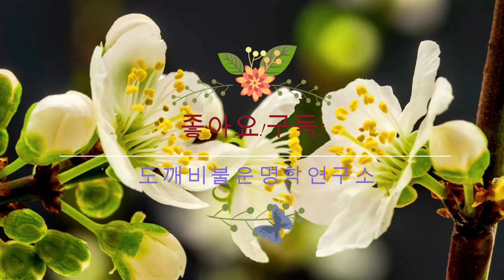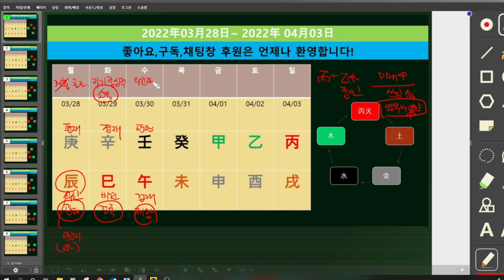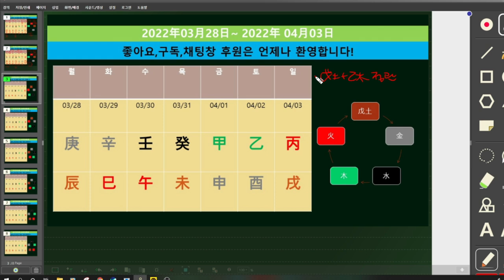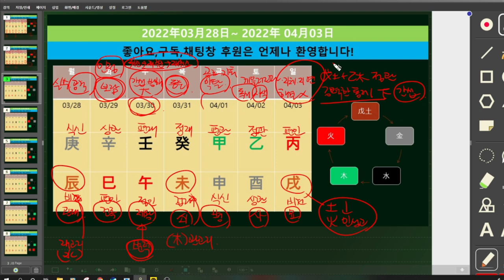☯️2022년03월28일-04월03일☯️갑목(甲木)-무토(戊土)☯️일간별 운세